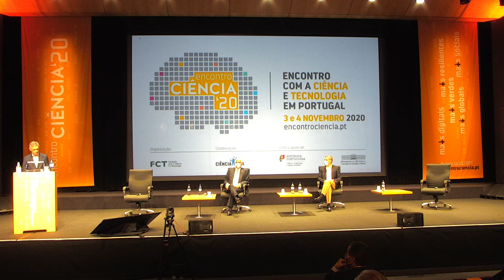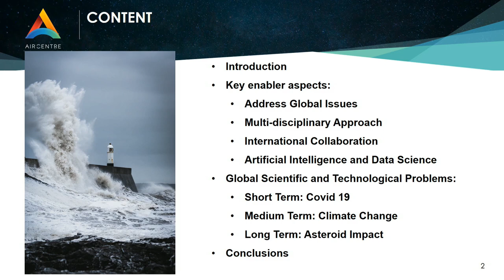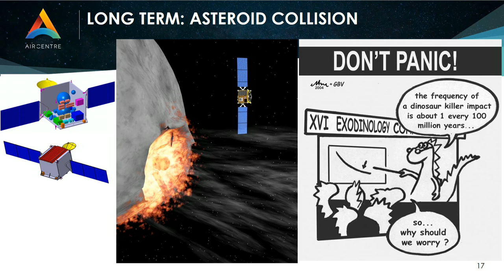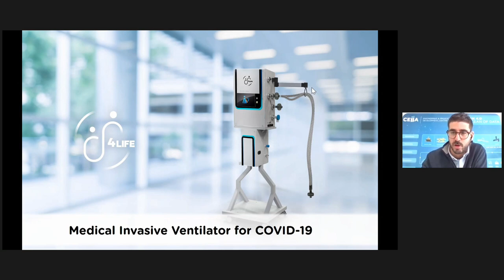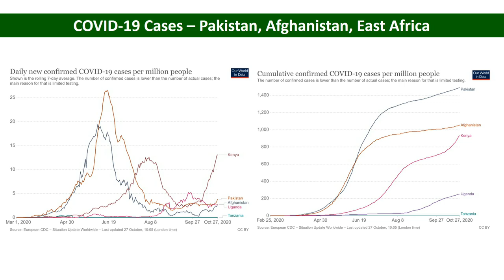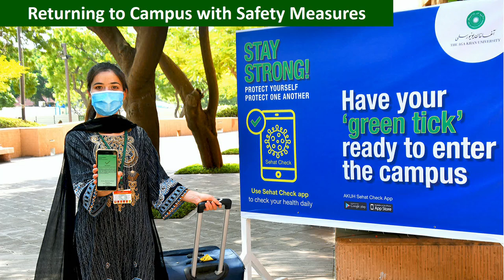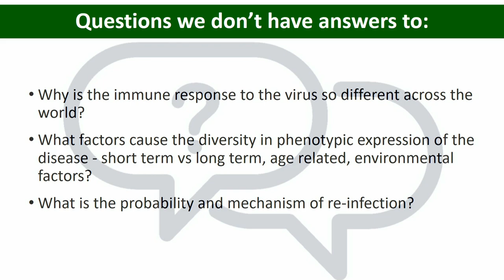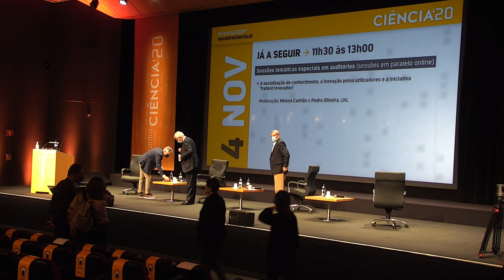Encontro Ciência 2020: Ciência em Portugal para uma Europa mais GLOBAL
Plenária 4 - Ciência em Portugal para uma Europa mais GLOBAL, 4 novembro  2020

Pedro Siza Vieira, Ministro de Estado, da Economia e da Transição Digital
Ricardo Conde, Presidente, Agencia Espacial Portuguesa, PT Space
Alexandra Cunha, Joint Nature Conservation Committee, UK
Miguel Bello, Air centre
Tiago Rebelo, CEiiA
Firoz Rasul, Reitor, Universidade Aga Khan, Aga KHan Development Network
Augusto Santos Silva, Ministro dos Negócios Estrangeiros

O Encontro com a Ciência e Tecnologia em Portugal 2020 realizou-se a 3 e 4 de novembro de 2020. O mote da edição deste ano assentou na importância e os desafios da ciência, da investigação e da inovação na recuperação de Portugal em tempos de pandemia, de forma a tornar o nosso país e a Europa mais resilientes, mais digitais, mais verdes, mais sociais e mais globais.

O Encontro Ciência é promovido pela Fundação para a Ciência e a Tecnologia em colaboração com a Ciência Viva - Agência Nacional para a Cultura Científica e Tecnológica e a Comissão Parlamentar de Educação e Ciência, e conta com o apoio institucional do Governo através do Ministro da Ciência, Tecnologia e Ensino Superior.